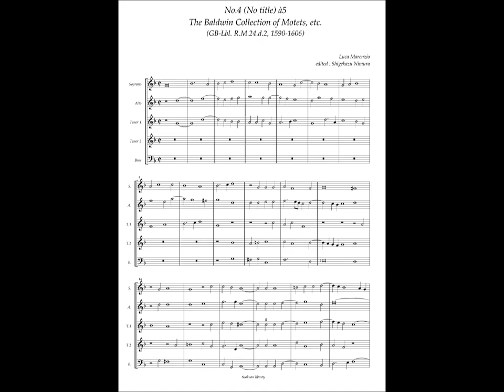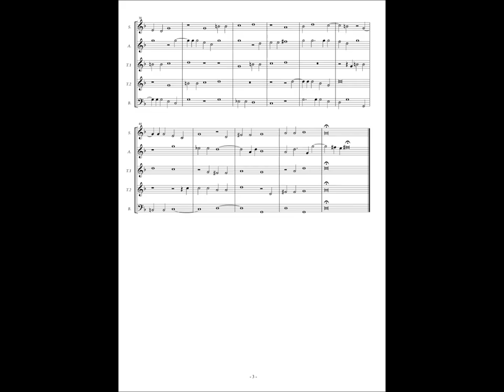RM24 d2, No.4 Luca Marenzio, Instrumental piece(II) à5